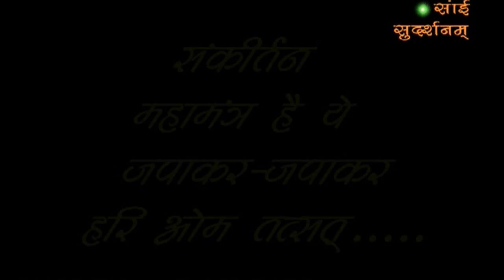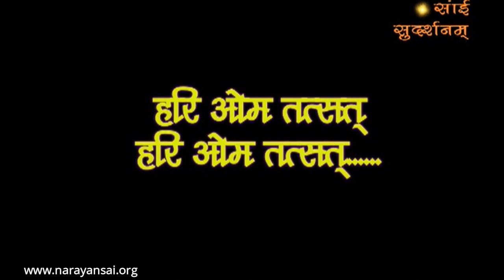महामंत्र है ये जपाकर-जपाकर हरि ॐ तत्तसत्त | Hariom Tat Sat Mahamantra | Pujya Shri Narayan Sai